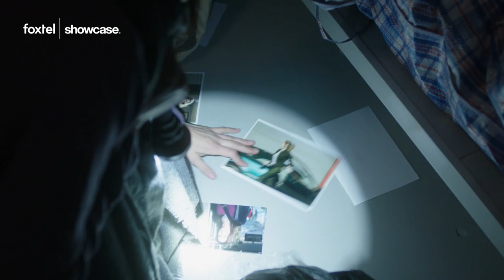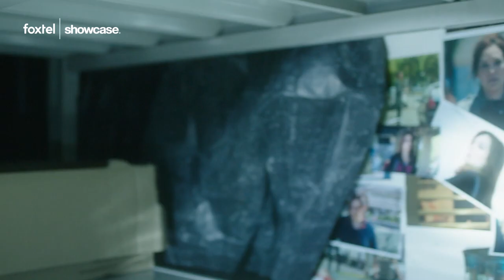Wentworth Season 6 Episode 3 Clip: Franky Discovers Evidence | Foxtel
***WARNING: THIS CLIP MAY CONTAIN SPOILERS***

With the help of Bridget, Franky races against time to deliver evidence that may finally clear her name. Watch all episodes of Wentworth ever, any time On Demand, only on Foxtel.

Don't have Foxtel?

Welcome to the official YouTube channel for Wentworth, Foxtel’s internationally recognised and critically acclaimed Logie award-winning drama. Subscribe to Wentworth to fully immerse yourself in life at Wentworth Prison; relive some of your favourite moments, catch behind the scenes action, watch exclusive interviews with all the cast and keep up-to-date with latest news and clips from the series.